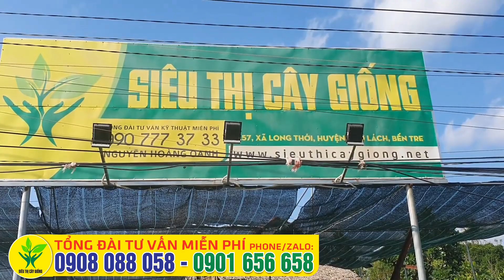Top 2 cây dễ trồng, kinh tế và sớm thu hoạch